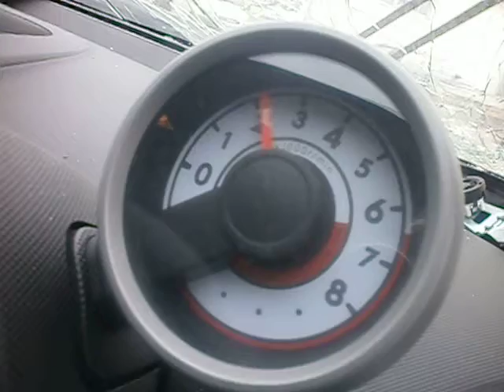TOYOTA AYGO FIRE 2012 1.0 998CM3 67BHP 50KW BENZINAS MECHANINE HACBEKAS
SKYPE: dainius.s13

STATEMENT PRESENTED THROUGHOUT LITHUANIA AND ABROAD. ADOPT ORDER AUTO PARTS.
SELL DEFECTIVE CARS, EURO IMPEX UTENA